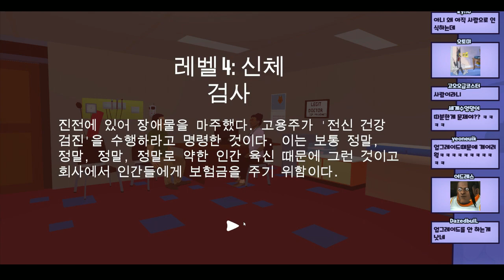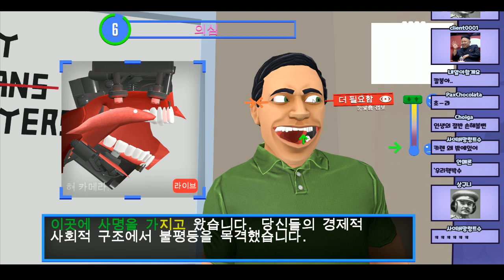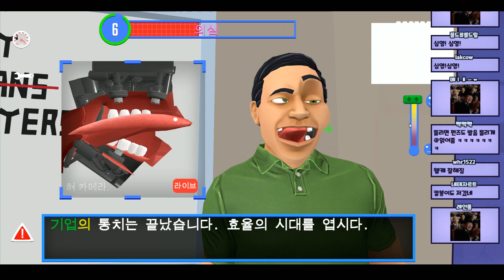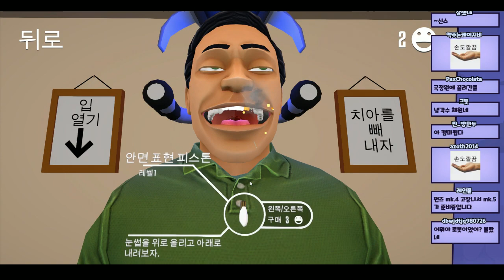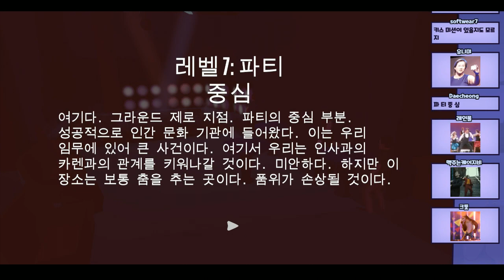대화 시뮬레이터 (2 of 3)